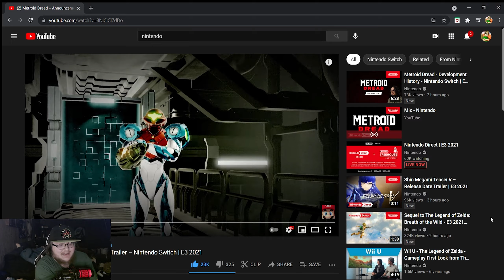ACTUAL TEARS...ALMOST 20 YEARS! Metroid Dread Reveal Trailer Reaction - Nintendo E3 2021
Metroid Dread was announced while I was asleep...let's react...

Heyo beautiful people! How're you? Metroid Dread, after almost 20 years, is suddenly a real thing after all hope was lost and...IT COMES OUT THIS OCTOBER?! I don't believe it. It can't be real. Even after watching this trailer...I won't believe it until it's in my hands. Prove me wrong, Nintendo. I actually cried. I love Metroid and Samus so very much. I can't believe this.

What do you all think? Are you excited as I am?

It always helps a lot! :) Down below are also links to other reaction videos!

The "JUMPIN' BACK" logo used on other videos as well as the channel logo were made by my good friend Renee who has been featured on the channel before. Here is a link to her Etsy shop and Twitter!

Renee's Etsy shop